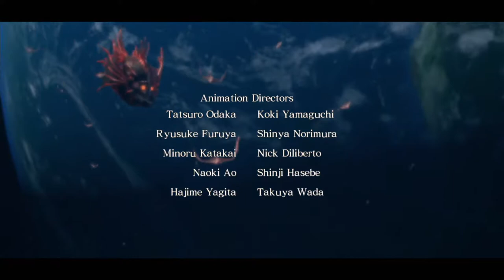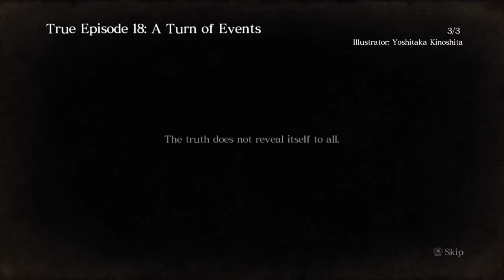Asura's Wrath (Xbox 360) - True Episode Eighteen: A Turn of Events [Hard]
PLEASE NOTE: If you're looking for the original version of Episode Eighteen, don't bother. I've only uploaded "True Episode Eighteen" given it is the canonical ending. Although, despite requiring the completion of the original Episode Eighteen, I honestly don't think there are any pressing differences between the two versions of the episode.

I will get on with uploading the DLC chapters at another time however.

My thoughts are super mixed on Asura' Wrath. It is a tremendously beautiful love letter to anime fans, with a focused narrative and original look in the sound and design in an age where such a thing is rare from computer entertainment today. Yet Asura's Wrath is also downright infuriating: it has a crazy amount of quick-time events, annoying rail sequences and painfully repetitive combat.

I guess what I'm trying to say here is that there really isn't a whole lot of game in this supposed action-adventure and it doesn't help that Capcom tried selling the ending as DLC either.